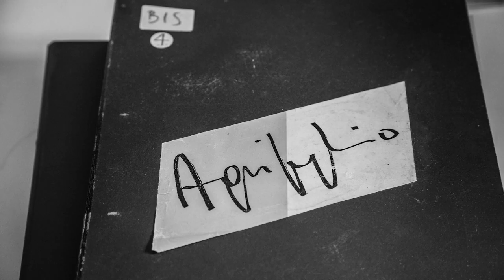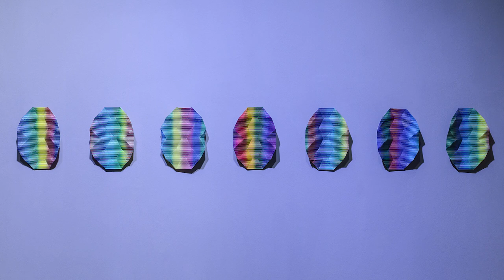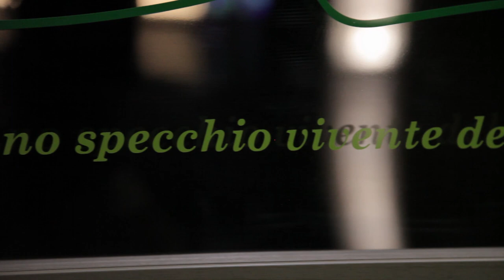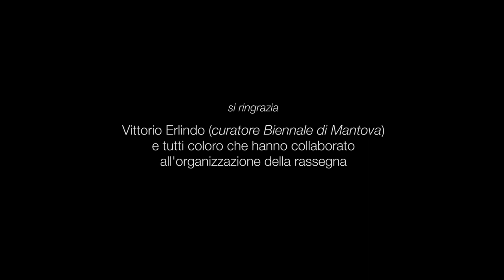Black Light Art alla Biennale di Mantova 2020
Videoracconto dell'esposizione di Black Light Art presso la Casa del Mantegna, curata da Gisella Gellini e Gaetano Corica, in collaborazione con Fabio Agrifoglio. La mostra è integrata nella Biennale di Light Art di Mantova 2020, curata da Vittorio Erlindo.
Video e contributo verbale del curatore della sezione di Black Light Art Gaetano Corica.